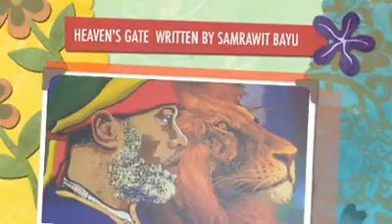Heaven's gate ( a poem by Samri)